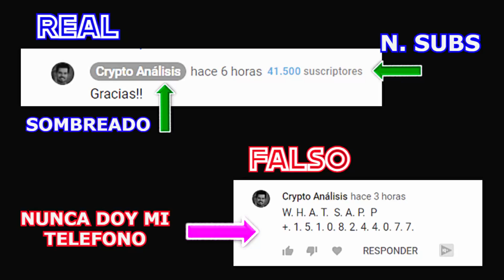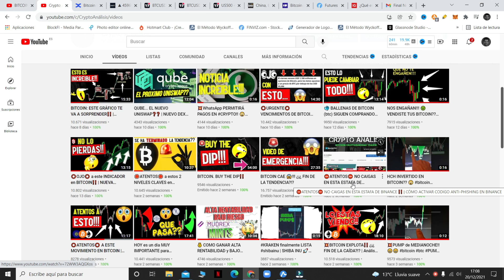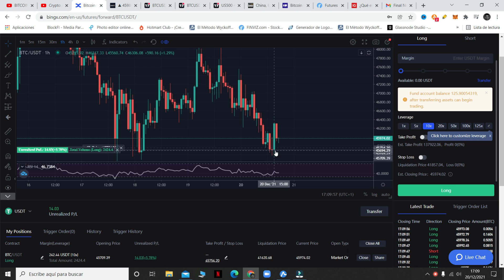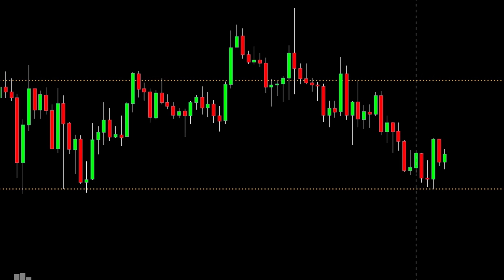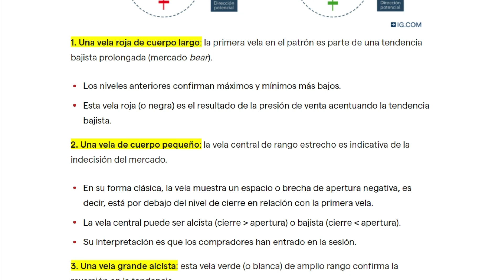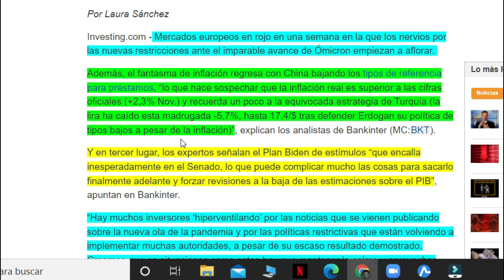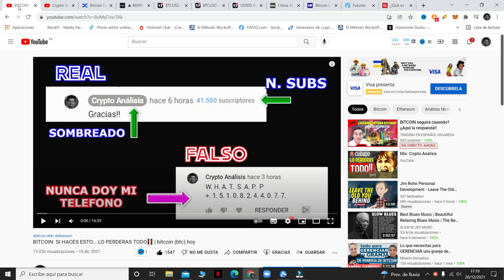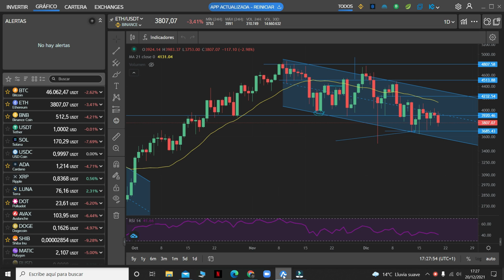⚠️BITCOIN (BTC) NOS ENGAÑAN??? ES UNA TRAMPA??? 😱 | bitcoin hoy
⚠️BITCOIN (BTC) NOS ENGAÑAN??? ES UNA TRAMPA??? 😱